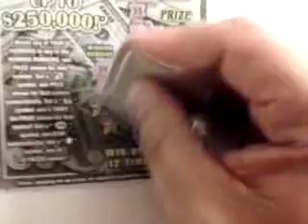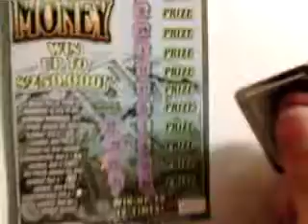florida lottery scratchoff #149